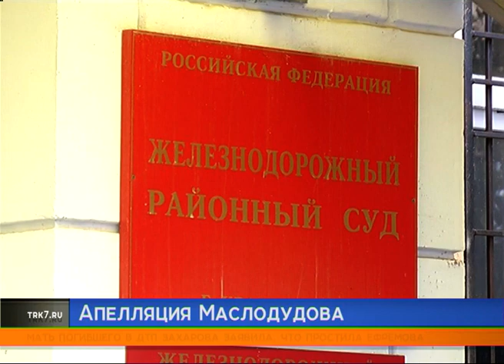Адвокат экс-министра лесного хозяйства подал апелляцию на решение суда об аресте